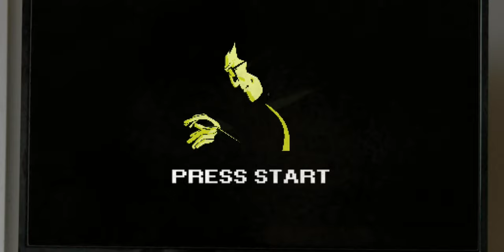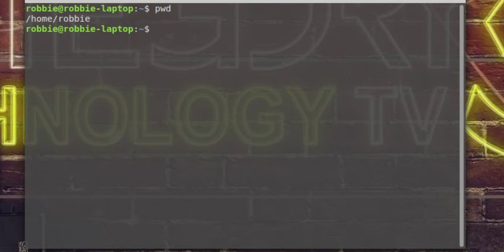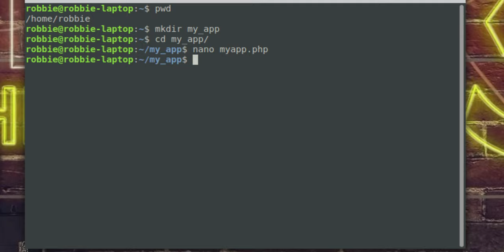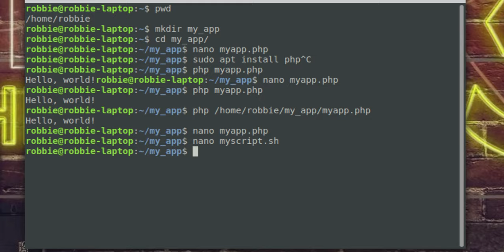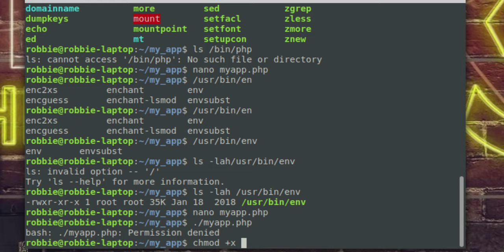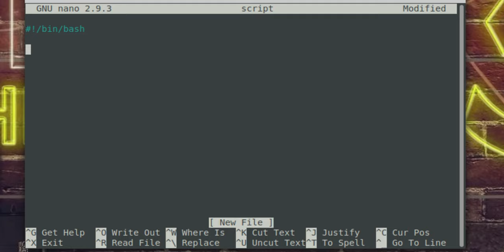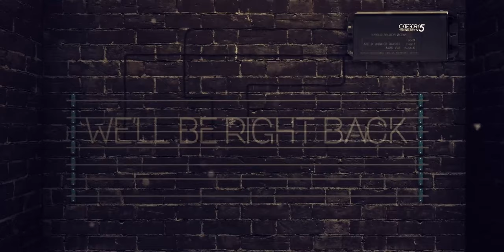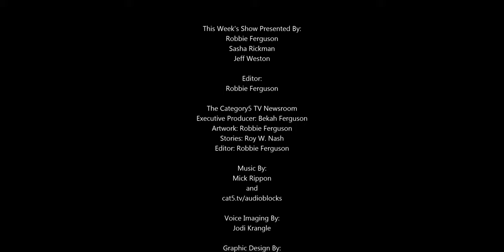635 - PHP In Linux CLI, External Storage Dilemma and VLANs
PHP isn't limited to web services: Robbie will show you how to run your PHP scripts as command line apps on Linux. We'll also discuss the difficult decision between connectivity and future speed when looking at external storage, and how a VLAN could help protect Sasha's privacy on a shared Internet connection.